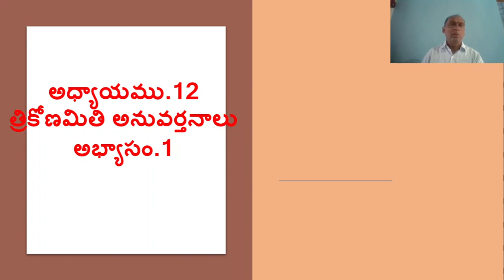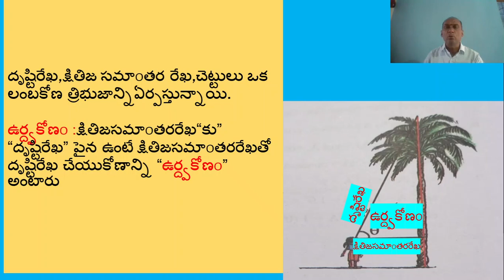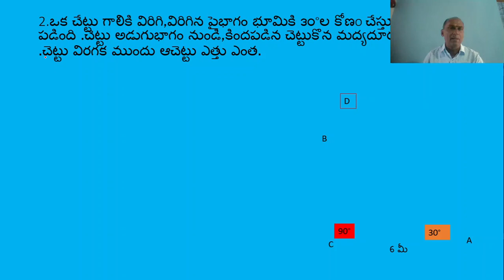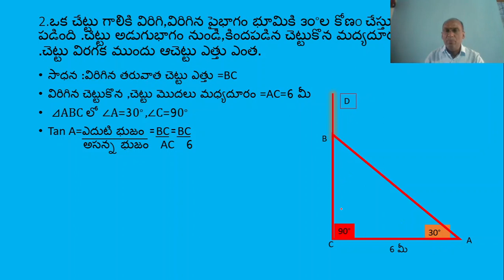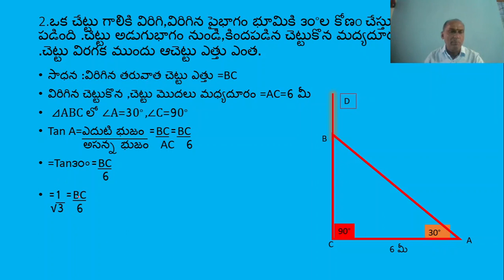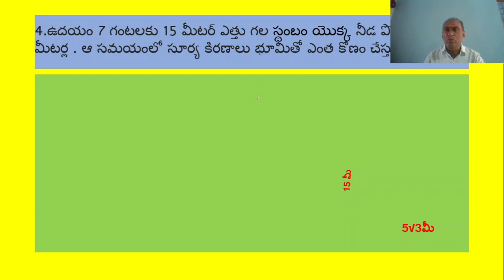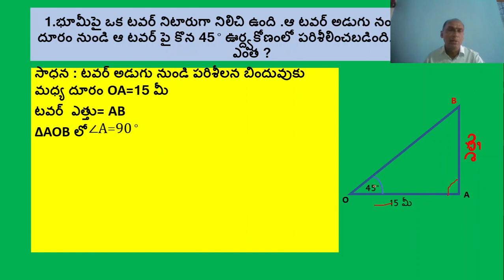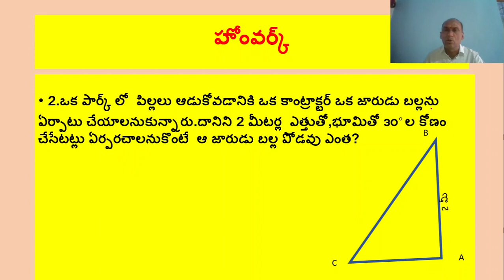10 Maths త్రికోణమితి అనువర్తనాలు Part 1